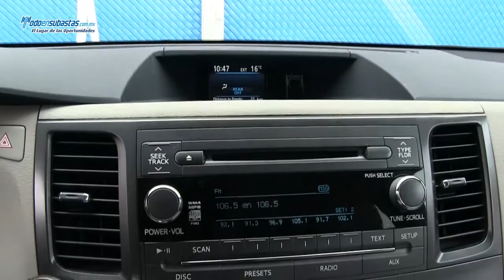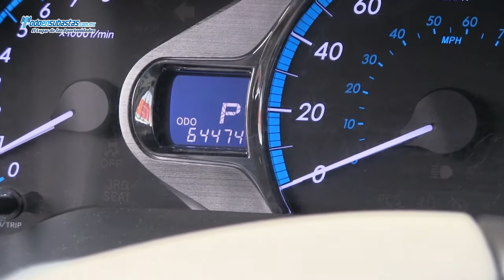Toyota Sienna XLE Línea Nueva / 2011